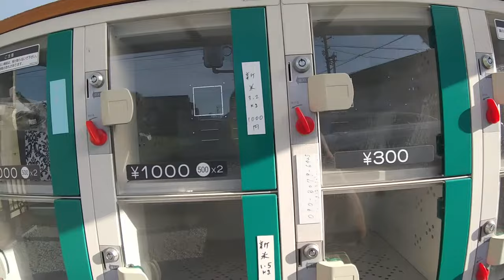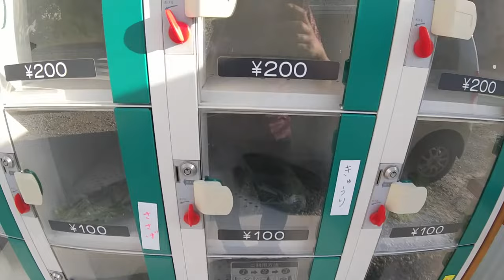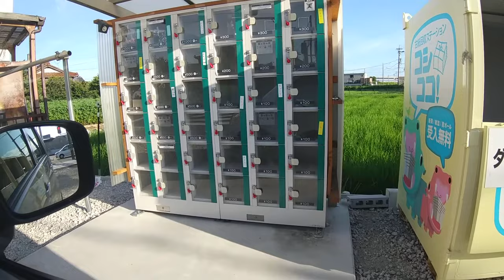SB22-2 海部郡大治町にある謎の自販機が過ごすぎた件【サブチャン】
編集してて思ったけど、これ全部税込み価格だから、かなりお得でありますね。